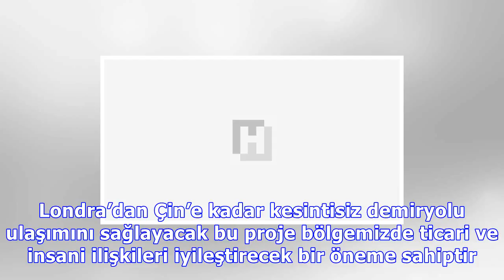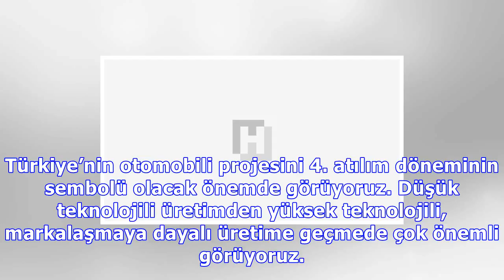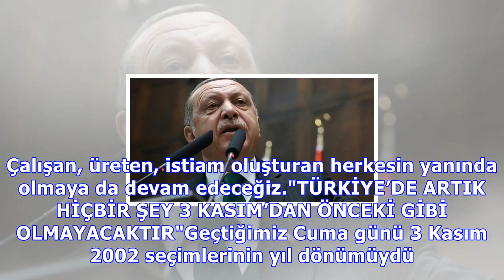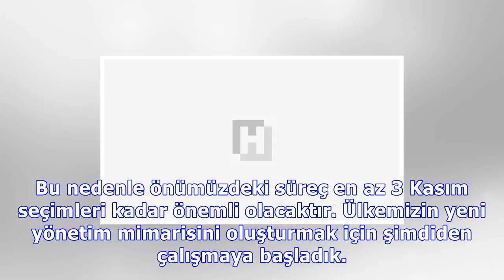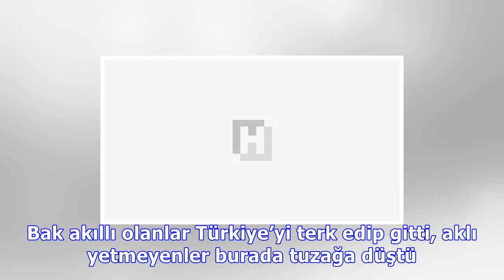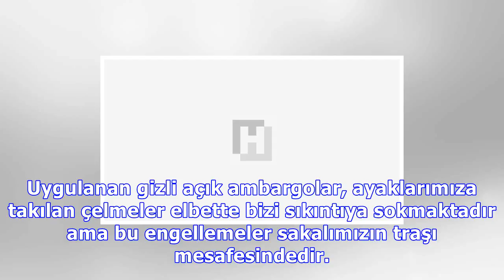erdoğan : Erdoğan'dan istifa eden başkanlara mesaj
Erdoğan'dan istifa eden başkanlara mesaj